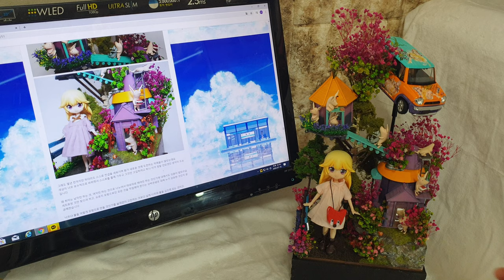튜닝타임즈 프라모델 강좌 김두영 강사님의 코토부키야 피코니모 후지미 믹스빌드 홈메이드스토리 Little Pigs & Sherry 아기돼지들과 쉐리 아가씨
넨도로이드 커스텀 수업 담당 김두영 강사님이 프라모델, 피규어, 미니어쳐, 인형을 모아서 동화 아기돼지 삼형제와 늑대를 모티브로 작업해주셨는데요, 각각의 요소들이 한데 어우러져 교집합을 이루면 이런 재미있는 결과물이 나올 수 있다는 것을 보여주고 싶다고 하셨습니다^^ 튜닝타임즈